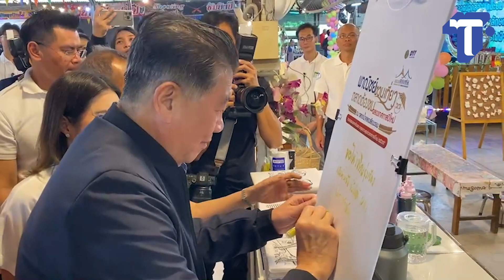ภูมิธรรมพาทัวร์! ตลาดน้ำคลองลัดมะยมชวนเที่ยว ‘ตลาดต้องชม’ 121 แห่งทั่วประเทศ ช่วงปีใหม่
ภูมิธรรมพาทัวร์! ตลาดน้ำคลองลัดมะยม
ชวนเที่ยว ‘ตลาดต้องชม’ 121 แห่งทั่วประเทศ ช่วงปีใหม่